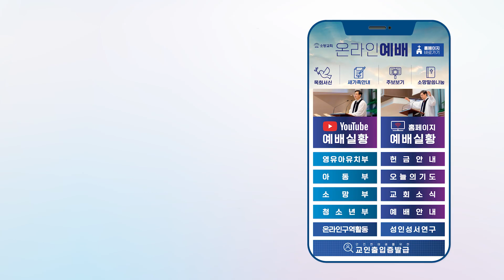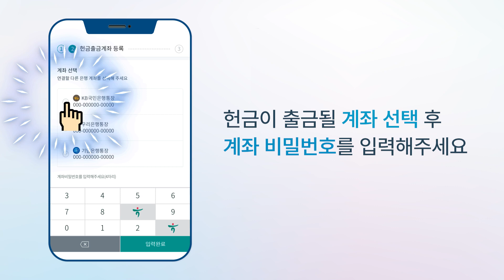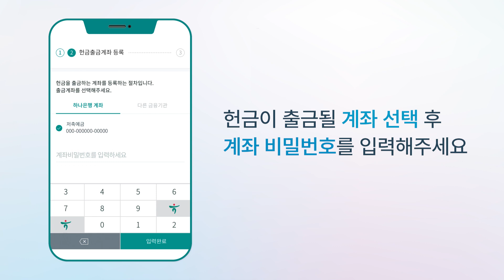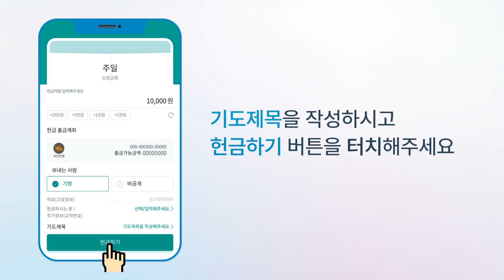[소망교회] 모바일헌금 안내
모바일 헌금 서비스는
모든 금융기관 상관없이, 이체 수수료 없이
쉽고 안전하게 헌금할 수 있는 방법입니다

00:00 모바일헌금 안내
00:32 회원가입(다른기관 계좌)
01:41 회원가입(하나은행 계좌)
02:34 모바일헌금 사용방법